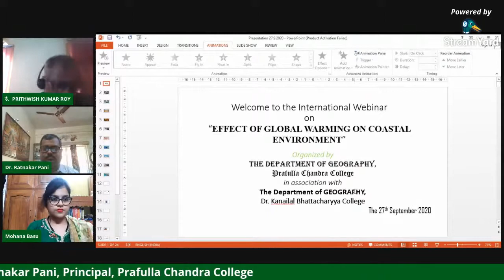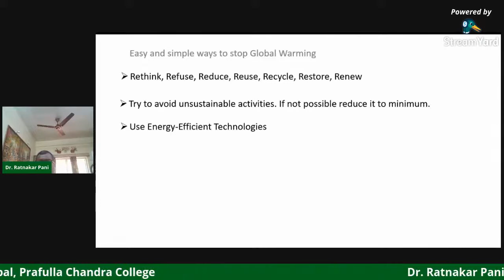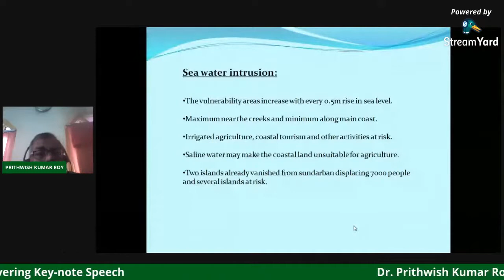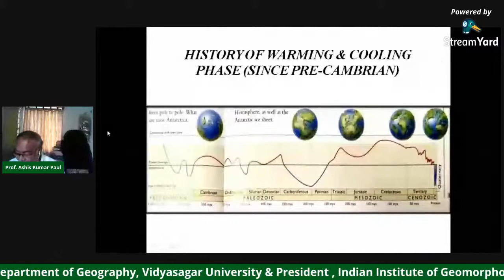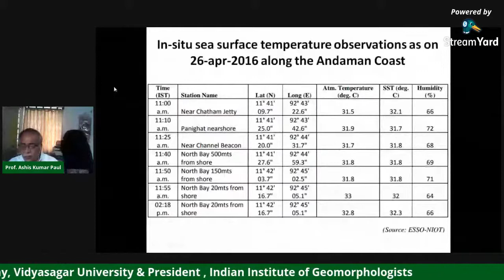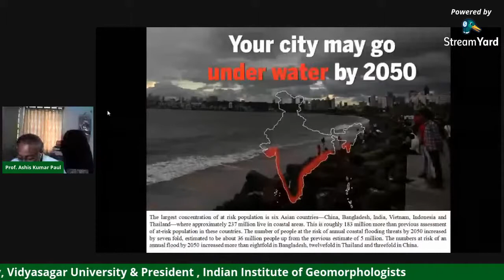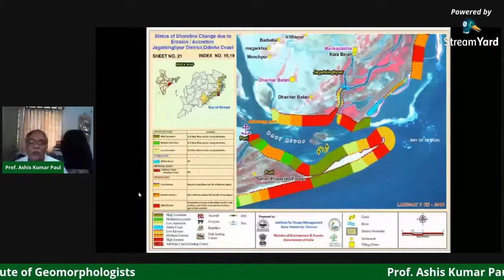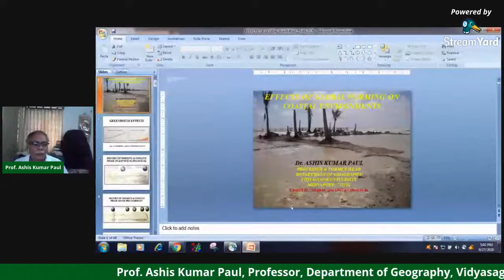Webinar on Effects of Global Warming on Coastal Environments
Webinar on Effects of Global Warming on Coastal Environments on 27th September, 2020 at 3 pm. organized by Dept. of Geography, Prafulla Chandra College in collaboration with Dept. of Geography, Dr. kanailal Bhattacharyya College